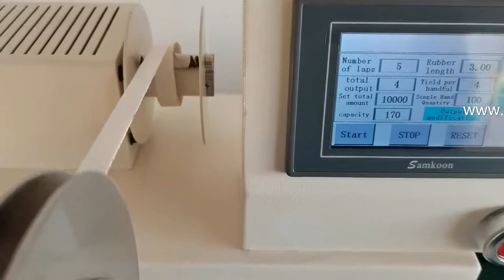Automatic tape wrapping machine for double side Release Paper tape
This wire spot taping system is mainly used for wrapping tape around cables for automobiles, motorcycles, and aviation to mark, fix and insulate.